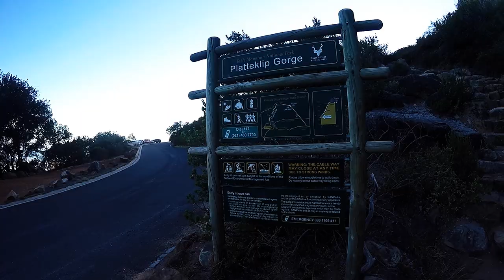Hiking the Platteklip Gorge Route on Table Mountain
The Platteklip Gorge Route is the most direct route up Table Mountain in Cape Town but it's also the most exposed. It can get very hot in summer and the steps are quite steep for people like us who have short legs!

It's a great workout and as you can see the views at the top are absolutely worth it. If you're feeling tired you can always take the cable car back down.